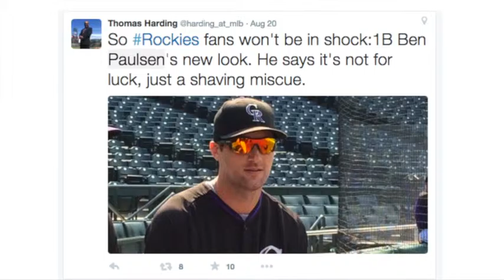Thomas Harding, MLB Reporter, on Ben Paulsen's Beard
Rockies beat reporter Thomas Harding discusses his role in the Ben Paulsen Shaving Mishap Incident